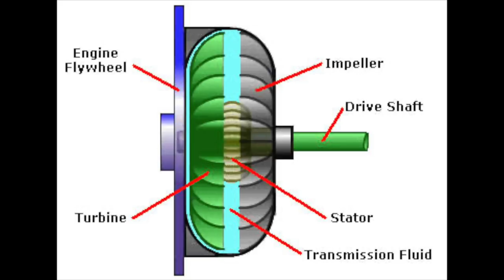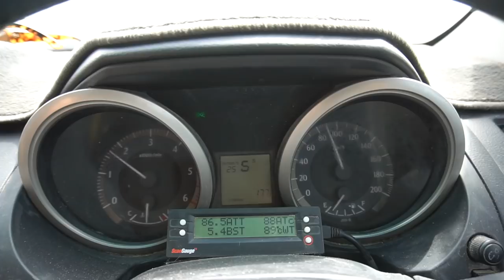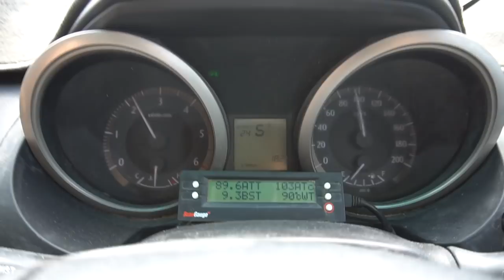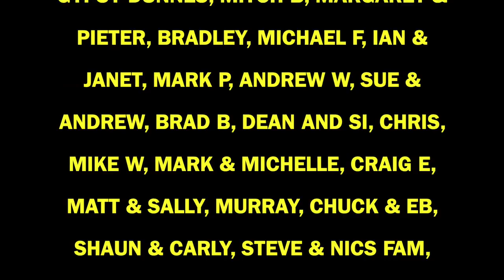HOW TO NOT DESTROY YOUR VEHICLE / TORQUE CONVERTER LOCKUP / TRANSMISSION / OVERHEATING / TOWING 101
Gday viewers today we take a look at some ways you can increase the reliability of your automatic tow vehicle! A lot of information in this one so strap in!

Patreons will receive early videos and shoutouts on our videos. From only 2$ a week you'll be supporting us in huge ways!

 Making videos for you guys is our passion and it is becoming our job while we are on the road. If you enjoy our videos and wanna support us even more please feel free to sign up!

For Gear we use and for tonnes of discounts  head to the SKT Store: